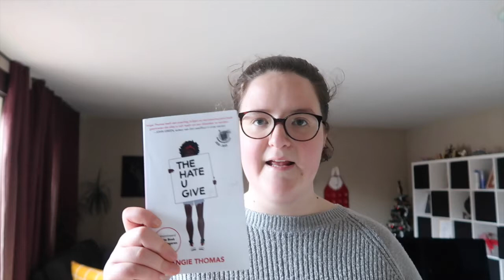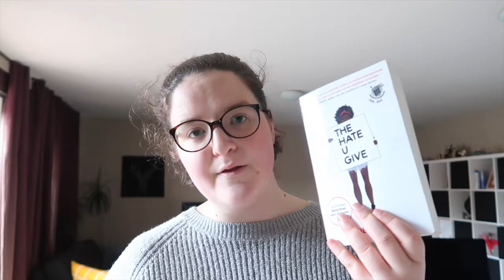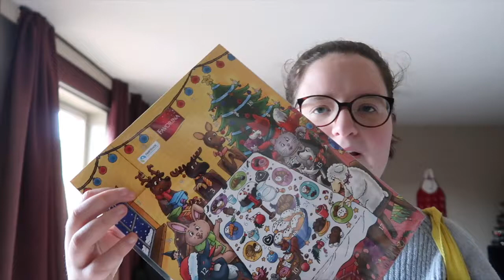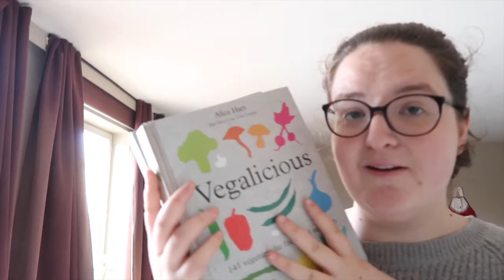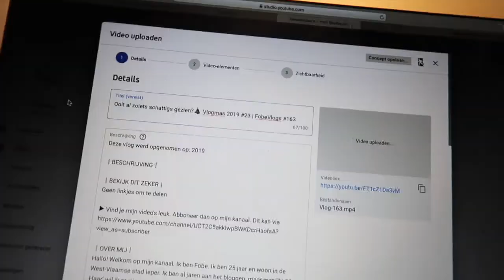Als lezer kan je een uitgebreide smaak hebben🎄 Vlogmas 2019 #25 | FobeVlogs #165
║BESCHRIJVING║
In deze Vlogmas vlog kom ik te weten dat ik zeer uitgebreide leessmaak heb, speel ik overcooked en ontdek ik wie het nieuwste baasje van Samson is.